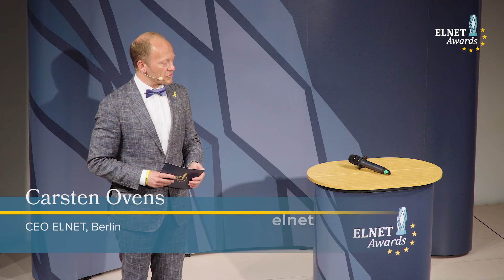ELNET Awards Gala 2024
Am 24. September 2024 fand die vierte ELNET Awards Gala in Berlin statt – ein unvergesslicher Abend, an dem herausragende Persönlichkeiten und Organisationen für ihr Engagement in der gesellschaftlichen und politischen Verständigung ausgezeichnet wurden. In einem bewegenden Rahmen ehrten wir mutige Menschen, die sich gegen Judenhass einsetzen und sich für die deutsch-israelische Verständigung sowie die Bewahrung jüdischer Geschichte stark machen.

Unter der Schirmherrschaft von Bundesfinanzminister Christian Lindner MdB würdigten hochkarätige Laudatorinnen und Laudatoren wie Dorothee Bär MdB, Lisa Badum MdB, Gitta Connemann MdB, Staatssekretär Mahmut Özdemir MdB sowie Kai Diekmann die beeindruckenden Leistungen der Preisträgerinnen und Preisträger. Moderiert von Carsten Ovens erlebten die rund 150 geladenen Gäste einen inspirierenden Abend voller wertvoller Impulse und bewegender Momente.

Wir gratulieren den Preisträgerinnen und Preisträgern:
•⁠  ⁠Kategorie Kultur: Verein Bürger fürs Badehaus Waldram-Föhrenwald e.V.
•⁠  ⁠Kategorie Politik: Die Jüdische Studierendenunion Deutschlands (JSUD)
•⁠  ⁠Kategorie Medien: Susanne Siegert
•⁠  ⁠Kategorie Gesellschaft: Lauren Leiderman
•⁠  ⁠Ehrenpreis: Dr. Melody Sucharewicz zusammen mit der For Yarden Stiftung

ELNET dankt allen Beteiligten, der Erwin Rautenberg Foundation sowie der ehrenamtlichen Jury für ihre Unterstützung und ihren Einsatz.

Bestelle unser Buch "Die Fragemauer – 100 Antworten zu jüdischem Leben und Israel"